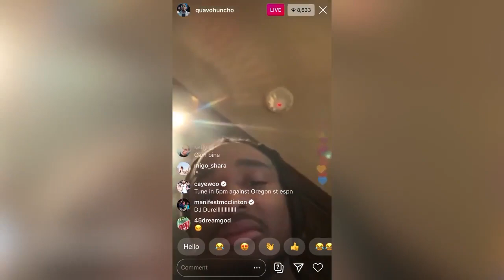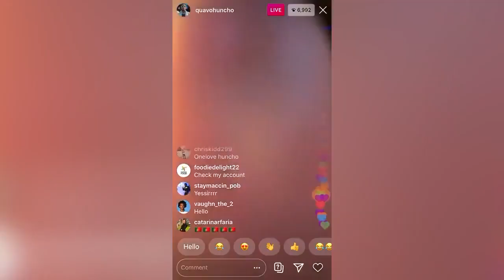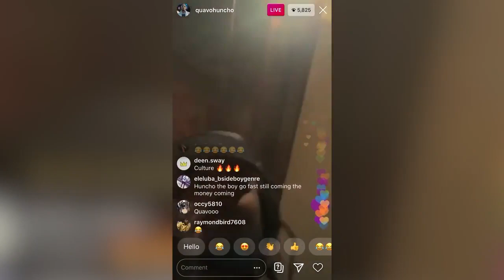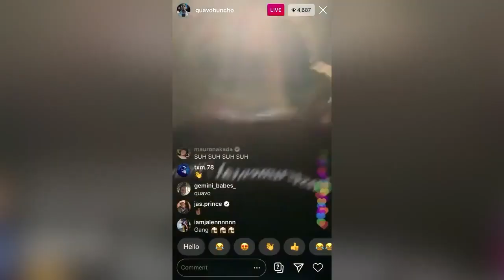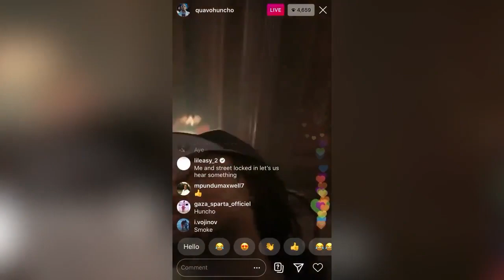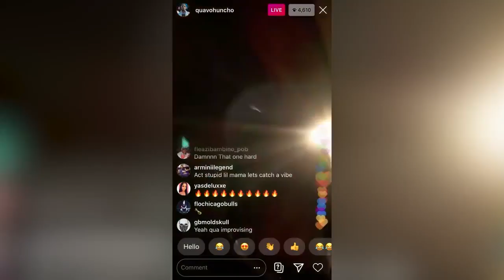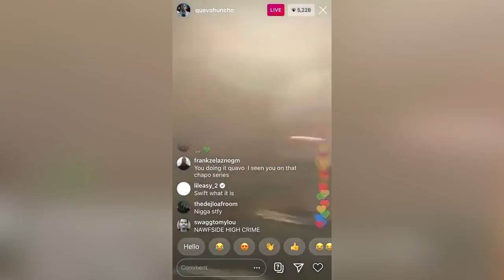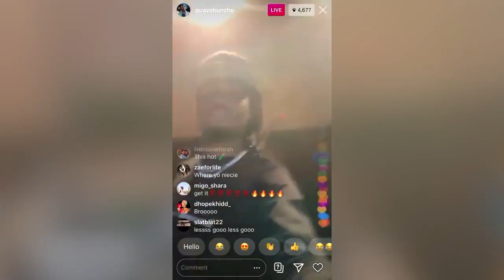Quavo Huncho of Migos Previewing New Music On Instagram Live | Feb 23, 2020